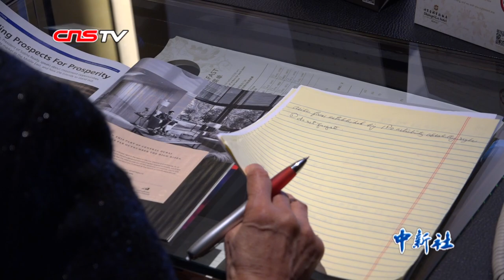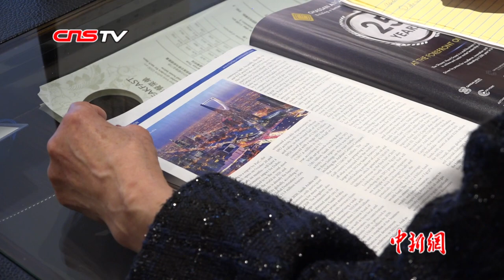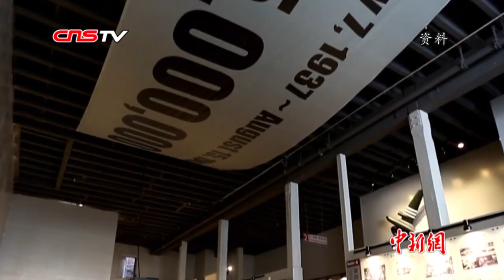专访侨领方李邦琴：传递华人声音 增进中美交流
近日，由中国新闻社主办的“2019全球华侨华人年度评选”颁奖典礼在北京举行，美国报业大亨、企业家、爱国侨领、北京大学名誉校董方李邦琴荣获“2019全球华侨华人年度人物”称号。日前，方李邦琴接受了中新社记者专访。